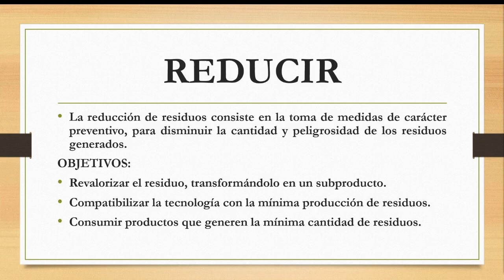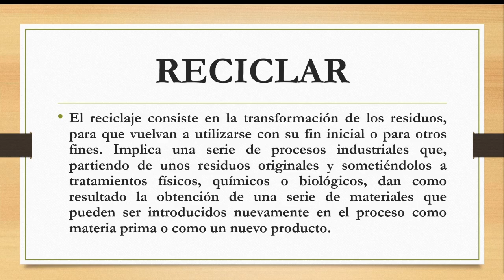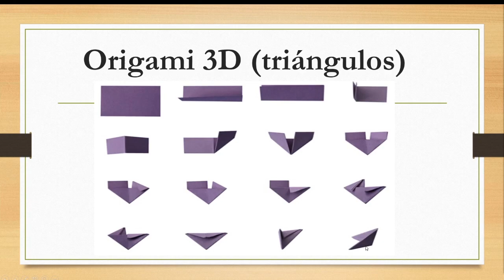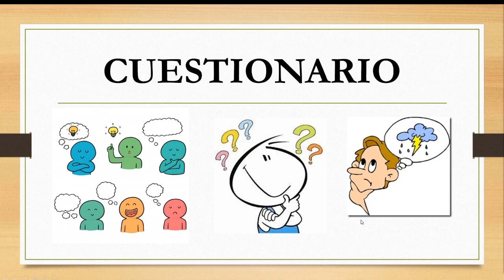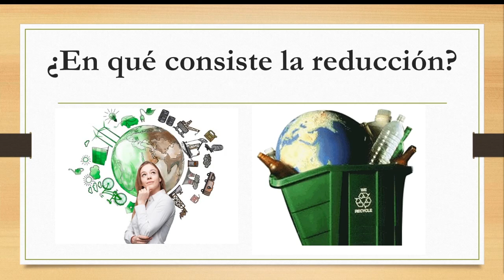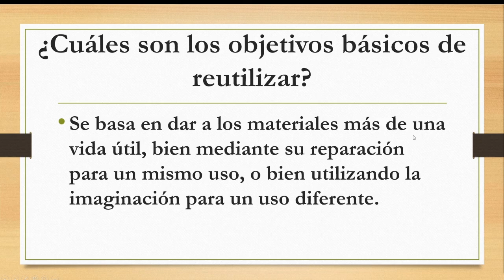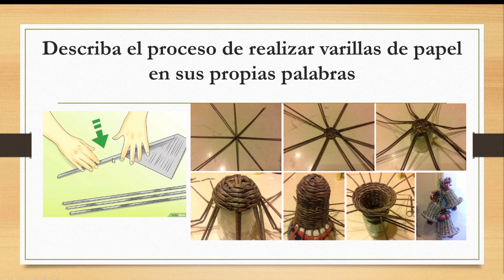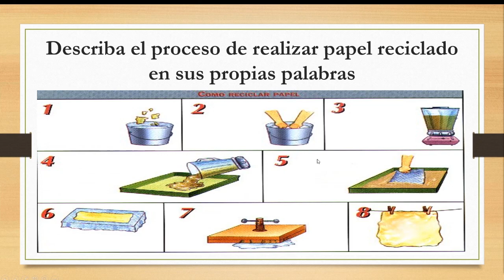MÓDULO 2 - ARTESANÍA - TÉCNICO BÁSICO - 2020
ARTE MANUAL SOBRE PAPEL - TEORIA